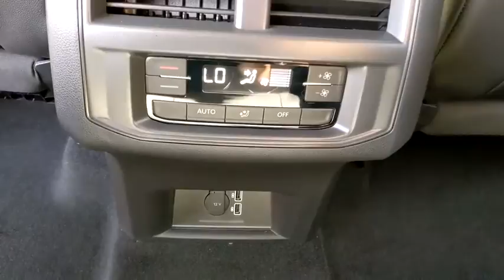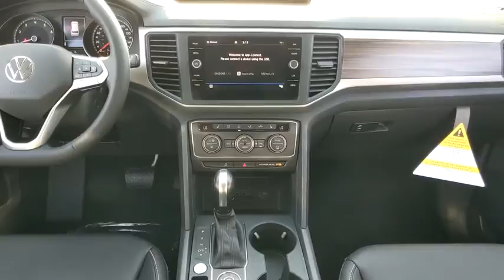2021 Volkswagen Atlas Baltimore, Catonsville, Laurel, Silver Spring, Glen Burnie MD V21037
Deep Black Pearl New 2021 Volkswagen Atlas available in Baltimore, Maryland at Edit Antwerpen VW. Servicing the Catonsville, Laurel, Silver Spring, Glen Burnie MD area.